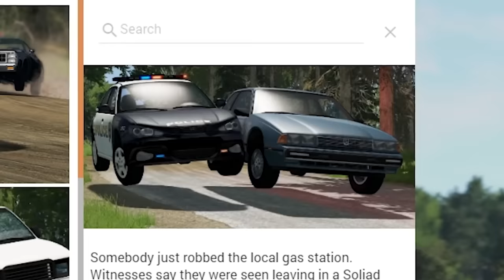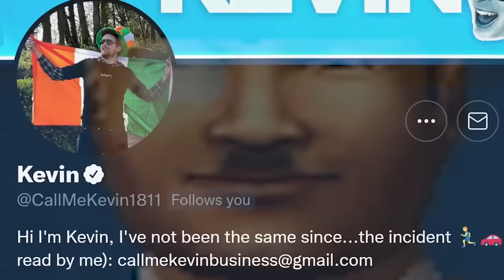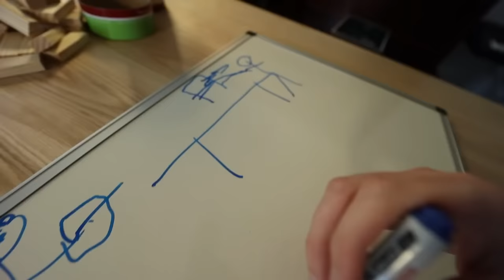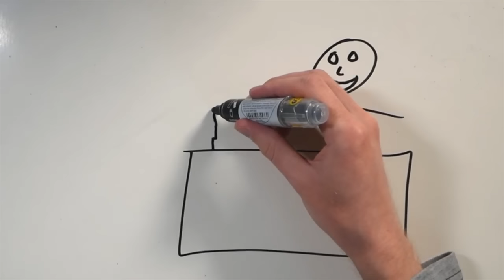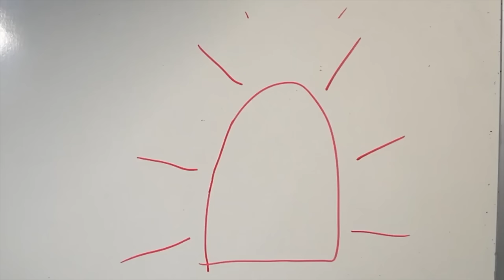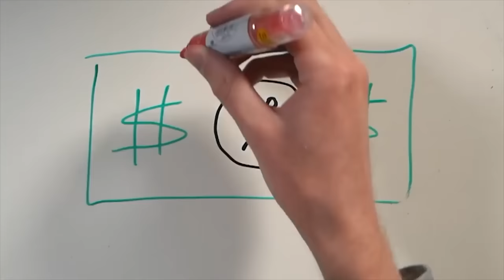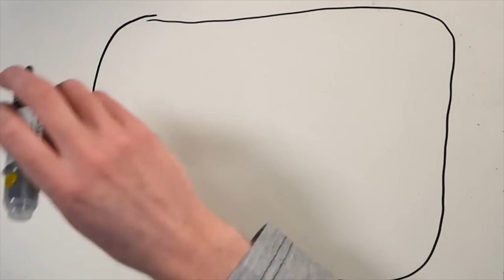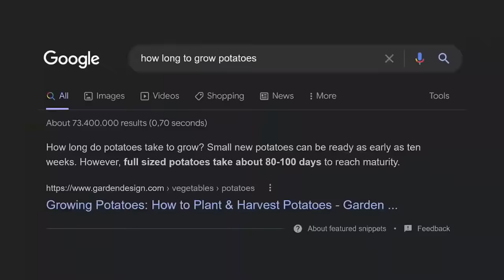Call Me Kevin's long struggle with driving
Crash...

Special thanks to channel donors:
slump sloth
SOGGY SAMMICH

Special thanks to channel members:
caitlin
Joe Jensen
Jake The Robot
Syrph
The Wonky Donkey Supporter
Suda Falls